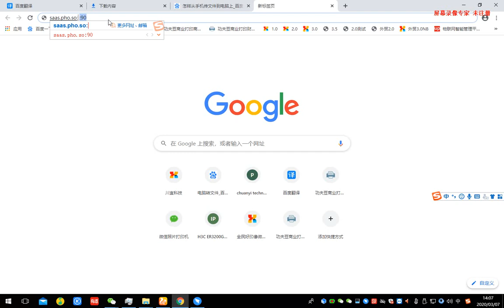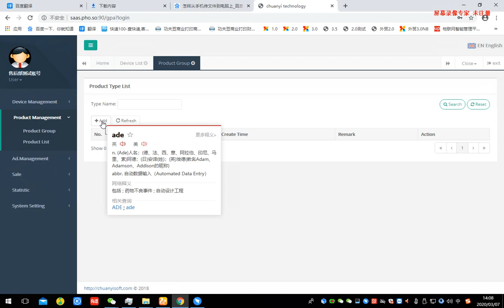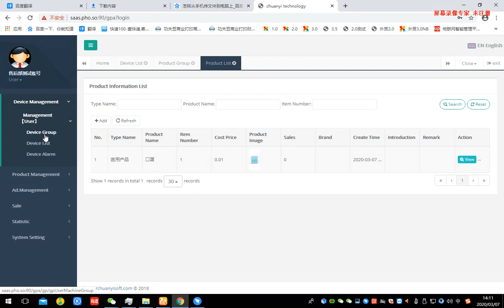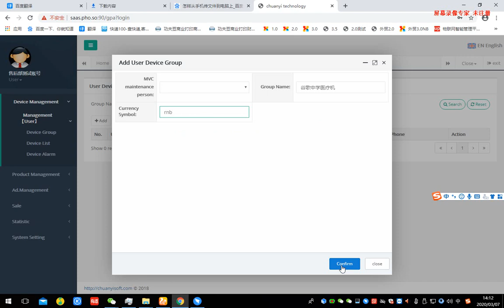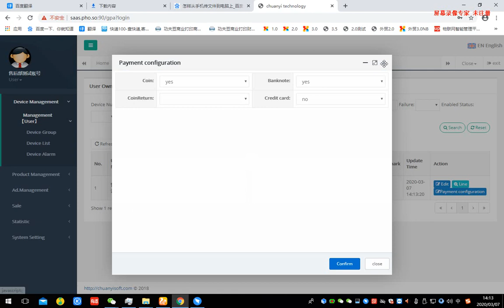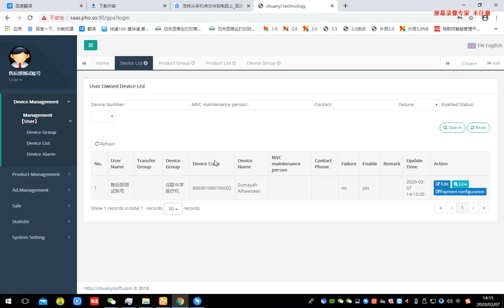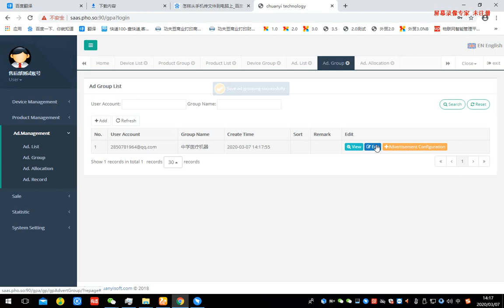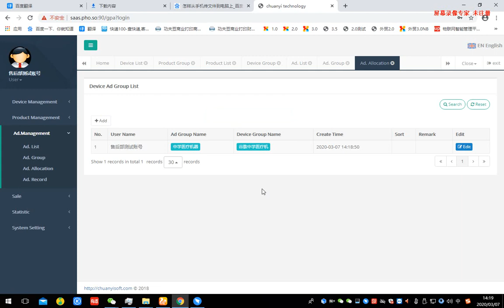E-cloud Backend System Instruction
it can remotely monitor the sales report, price settings, advertising management and also check the machine working status.

It has machine management;  sales management and advertising management.

the software is developed by Reyeah tehcnology( Ebayartech).